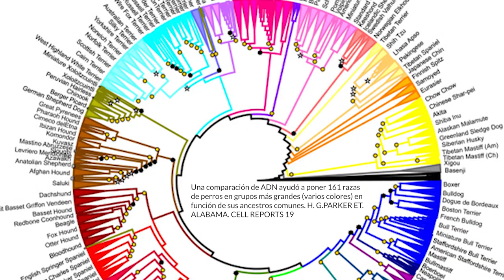Domesticación del perro: Origen y evolución de los lobos | Hidden Nature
En el vídeo de hoy vamos a seguir profundizando en el tema de la domesticación del perro.

Los estudios genéticos confirman que, efectivamente, la divergencia entre perros y lobos ocurrió hace unos 135.000 años, mientras que los paleontólogos son firmes en la datación de los fósiles encontrados de los perros primigenios. Por tanto, hay unos 100.000 años en la que perros y lobos coexisten pareciendo la misma especie.